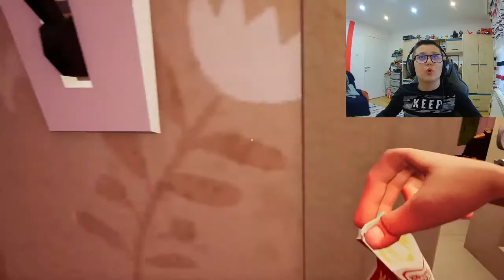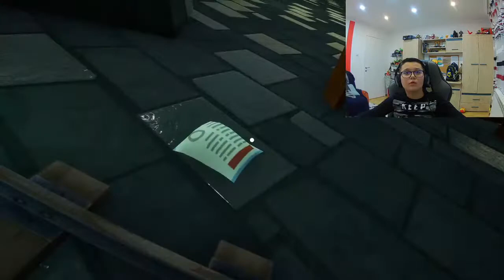Hello neighbour part 2 stream